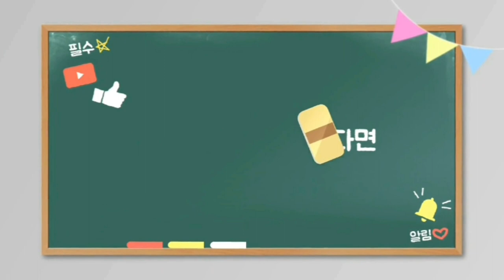월동 사양 중간점검 사양수 산란압하 할때...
월동사양 이제 신경쓸때 입니다.